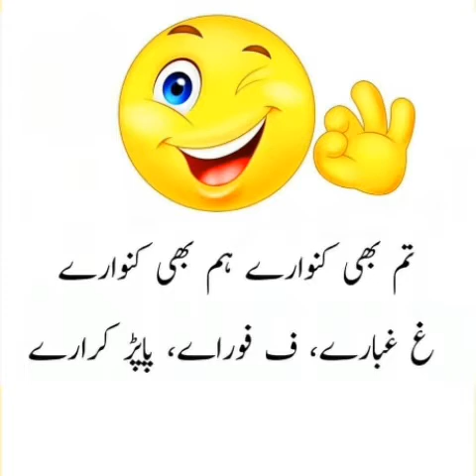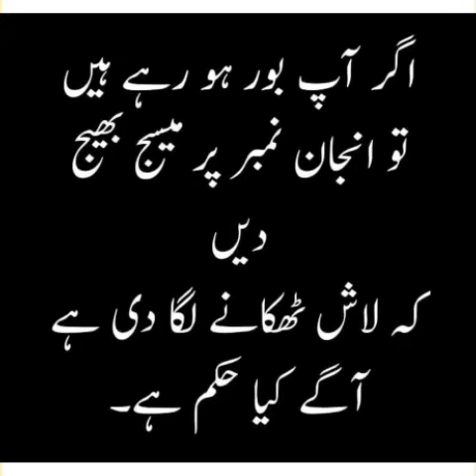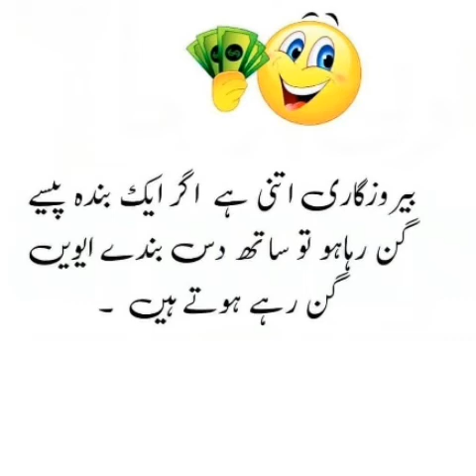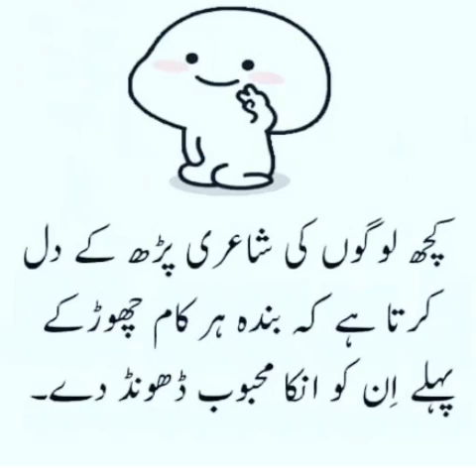Best funny latify 😂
funny latify 😂😂😂